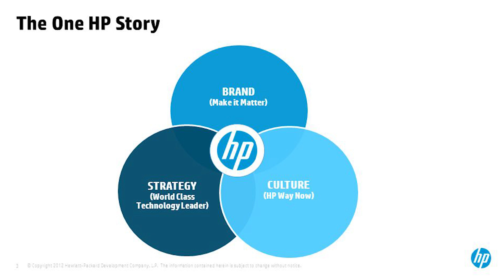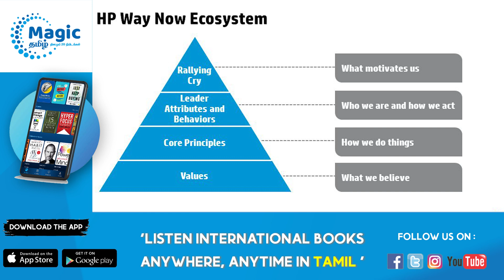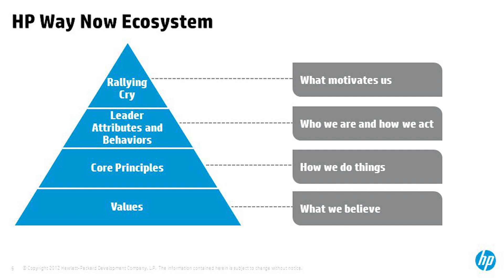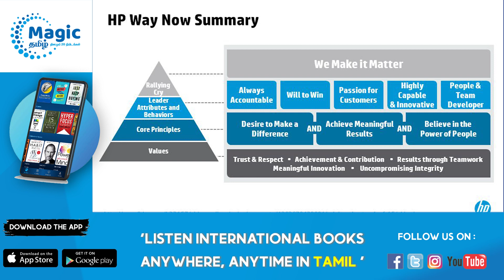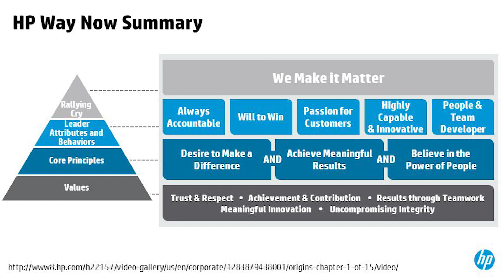The HP Way Book Summary in Tamil | PART - 01 | Magic 20 தமிழ்